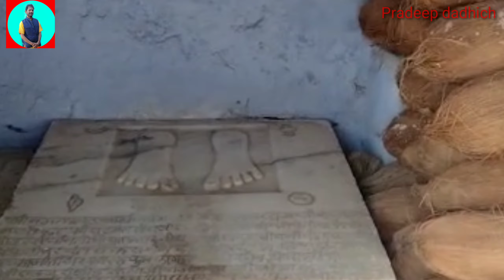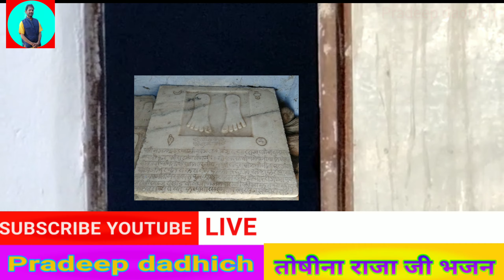तोषीना राजा जी महाराज भजन ।। छतरया में राजो सा विराजे....toshina Nagari bhajan .. Pradeep dadhich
१२/०३/२०२१ at 05:00pm

team:-
song- तोषीना राजा जी भजन
lyricst and writer- स्व.श्री भंवरलाल जी आचार्य
Singer-  mahaveer prasad dadhich
              Pradeep dadhich
Composer- बजरंग मंडल, तोषीना
Music lebal- Pradeep dadhich
category- भजन
sub category- राजस्थानी भजन
Director- महावीर प्रसाद दाधीच
Producer- सुनील शर्मा
Digital partner- pss toshina
samap dadhich bhajan
anil nagouri bhajan
prakas Mali bhajan
Rajkumar swami bhajan
RKS BHAJAN
Rani rangili bhajan
pss toshina live
NRG toshina live

keywords-

2021 Ka sbse Acha bhajan
toshina bhajan

Pradeep dadhich Toshina,didwana Raj.
Bhagwat katha ke sars pravacta and teacher
Dikhasa ke baad name-pradeep Krishna shastri.

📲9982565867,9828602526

 Bhagwat by pradeep krishna shastri
Bhageat katha fast day . bhagwat Krishna katha.mahrsi Vyas son sukhadew munee fast prawkata.

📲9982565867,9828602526